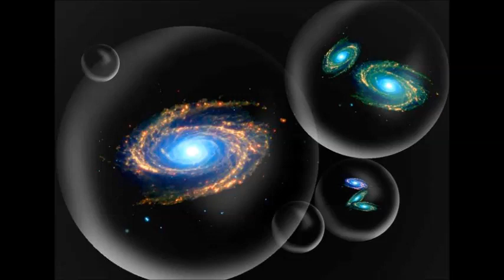Wallace Threeoptic Good Vibes Mix for Steffi 'n Suse ♥